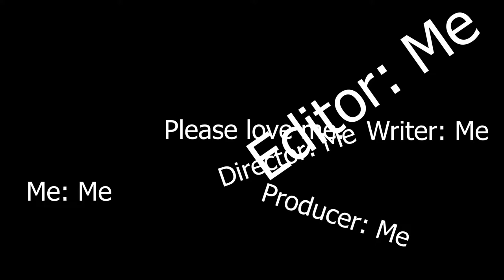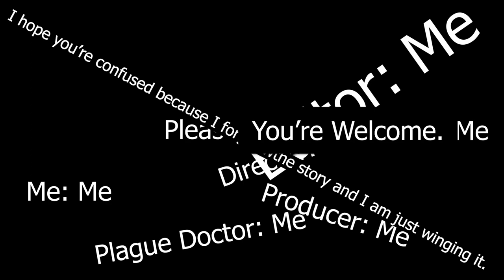A Stand Battle Without Stands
I forgot the entire story so I hope you enjoy.

Sorry for the terrible acting.